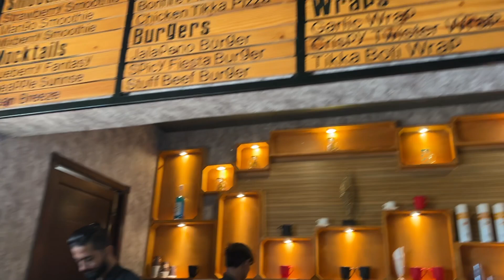LETS REWIND! - FAMILY TRIP AND SETTING UP THE HOUSE - Vlog 171